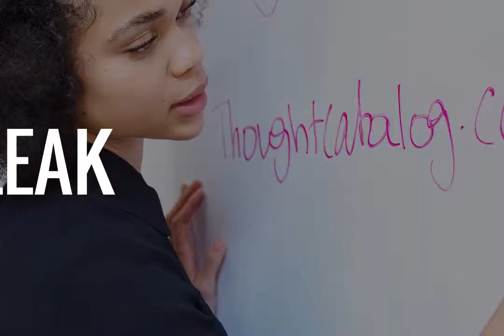Nafarroako Unibertsitate Publikoaren (NUP) NireIkasgelategia zerbitzuak 10 urte bete ditu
Nafarroako Unibertsitate Publikoaren (NUP) NireIkasgelategia zerbitzuak 10 urte bete ditu, 2009an hasi baitzen martxan. Erreferentziazko plataforma da Unibertsitateko komunitateko kide guztientzat, hau da, ikasle, irakasle, ikertzaile eta administrazioko eta zerbitzuetako langileentzat, tresna lagungarria baita irakasteko, ikertzeko eta lanak elkarlanean egiteko.